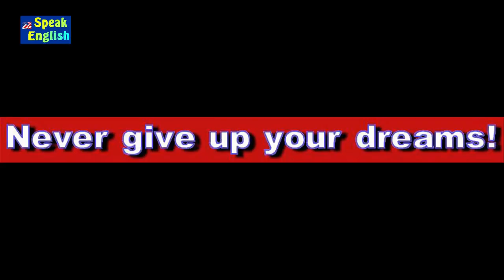Como pronunciar nomes de famosos | Nomes de celebridades em inglês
Aprenda como pronunciar nomes de famosos, celebridades e aprimore seu inglês